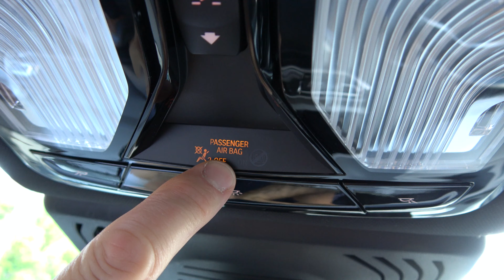How to ACTIVATE DEACTIVATE Turn On Off Passenger Airbag on BMW iX3 - Beginners guide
In this short video we show you how to turn off or on the front passenger airbag on a BMW vehicle.